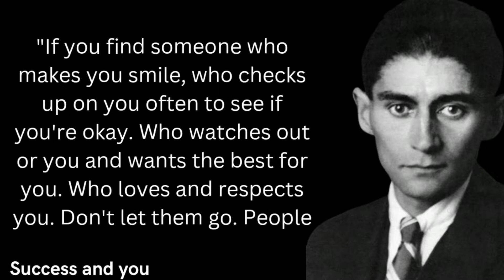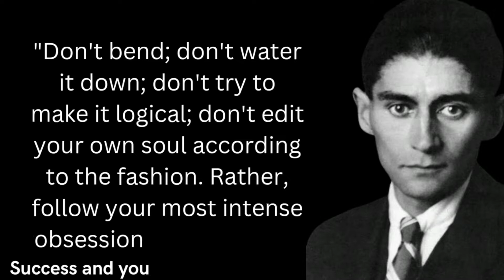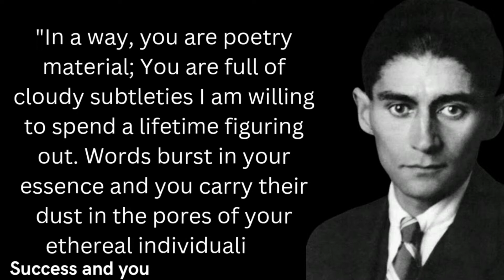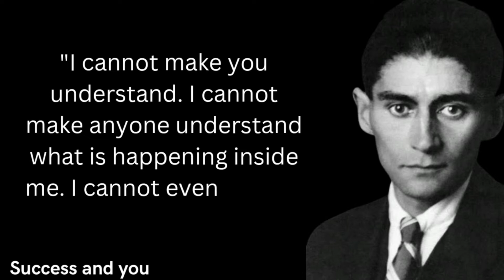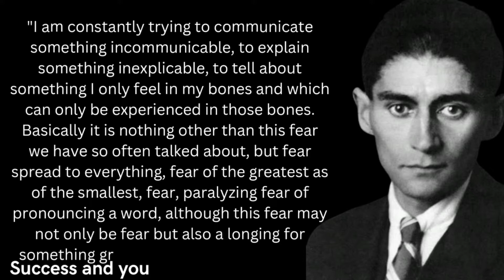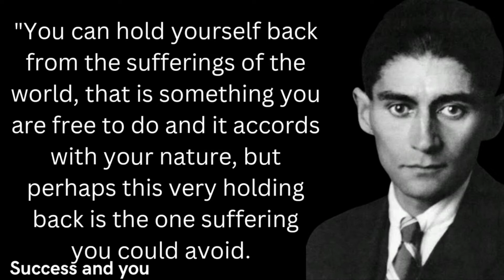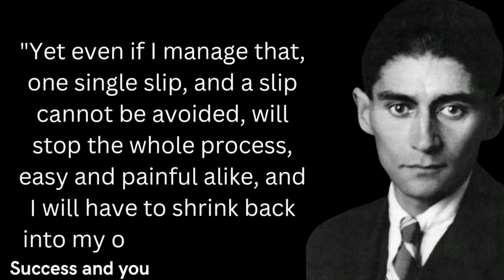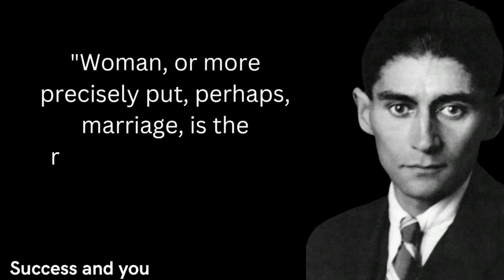Top 40 Quotes | Franz Kafka | Inspirational Quotes That Touch Your Soul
Franz Kafka was a German-speaking Bohemian novelist and short-story writer, widely regarded as one of the major figures of 20th-century literature. His work fuses elements of realism and the fantastic.He is famous for his novels The Trial, in which a man is charged with a crime that is never named, and The Metamorphosis, in which the protagonist wakes to find himself transformed into an insect.